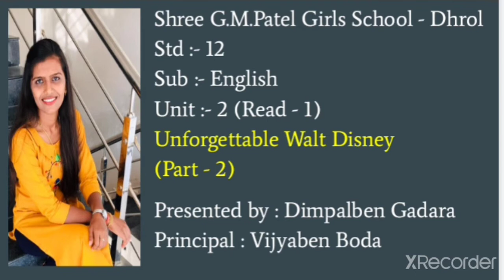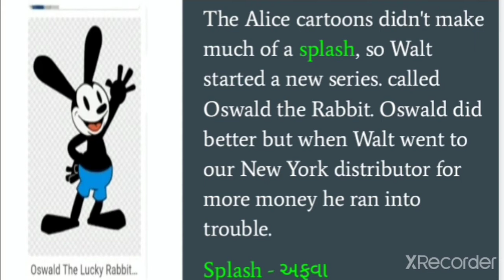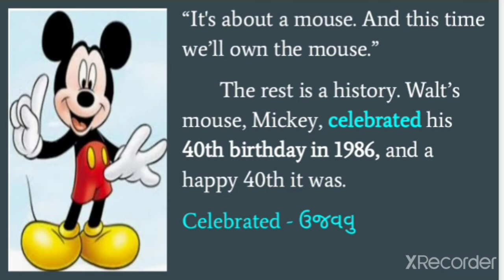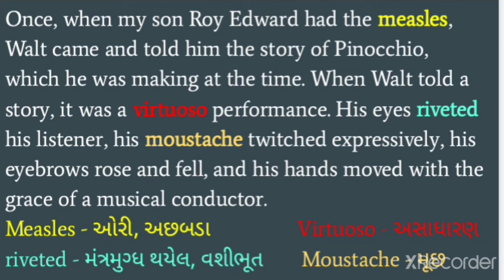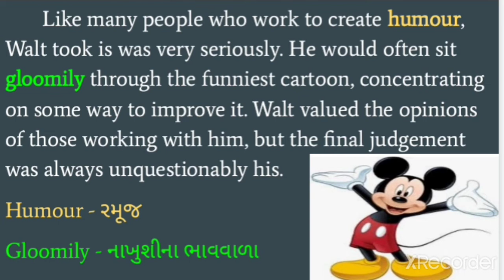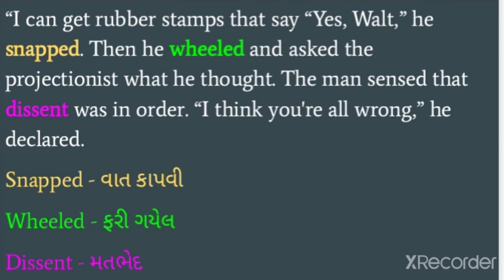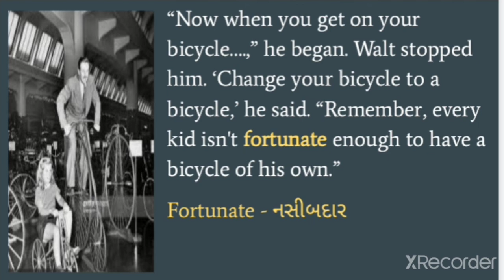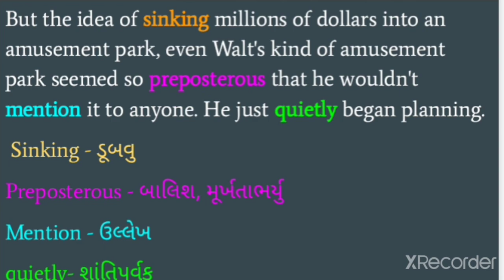English | Std.12 | Unit 2 Read 1 | Unforgettable Walt Disney | Part 2| Dimpal Gadara | G M Patel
English | Std.12 | Unit 2 Read 1 | Unforgettable Walt Disney

Lecture by
Dimpalben Gadara
Shri G.M. Patel Girls HighSchool - Dhrol